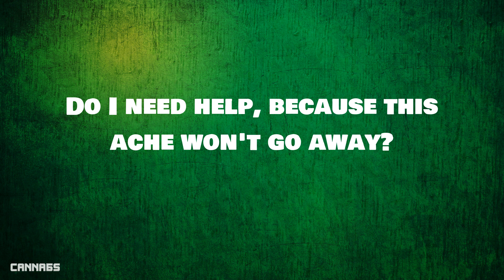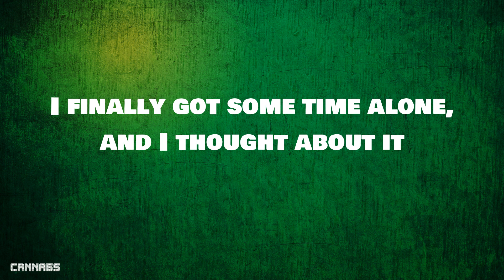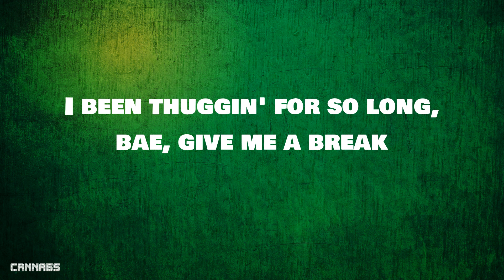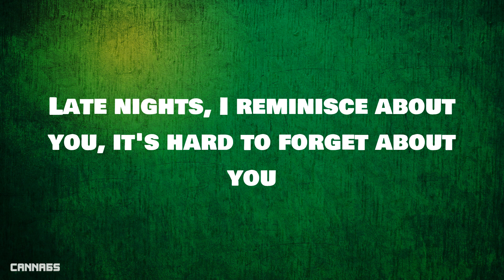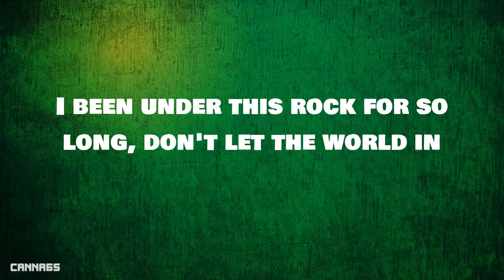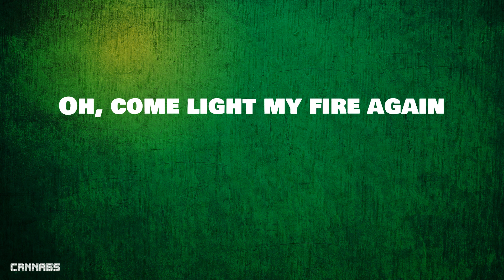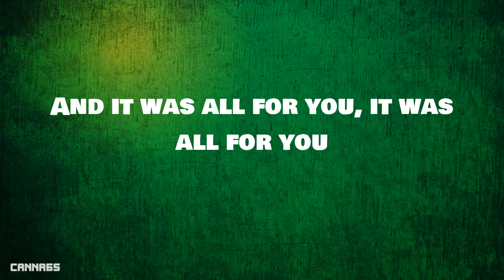Rod Wave - Great Gatsby (Lyrics)